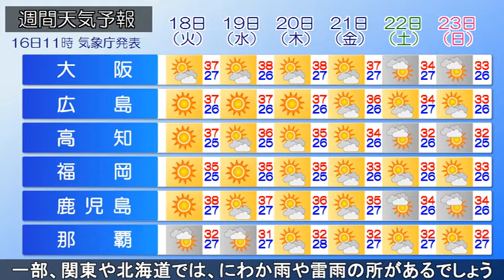2020/08/16 全国の天気予報 昼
東海上から東北地方を通り日本海には前線が停滞しています。
一方、高気圧が日本の南海上から西日本方面に広がっています。
現在、東･西日本を中心に晴れて厳しい暑さの所が多いですが、東北南部や北海道の西部では雨の降っている所があり、
山形県では大雨警報の発表されている所があります。
東北地方は南部を中心に大気の状態が不安定です。
今夜にかけて雷を伴って激しい雨の降る恐れがあります。
土砂災害に警戒し、低い土地の浸水や河川の増水に注意･警戒して下さい。
その他の地域では、晴れて高温が予想されます。熱中症や体調管理にご注意下さい。
一部、関東や北海道では、にわか雨や雷雨の所があるでしょう。